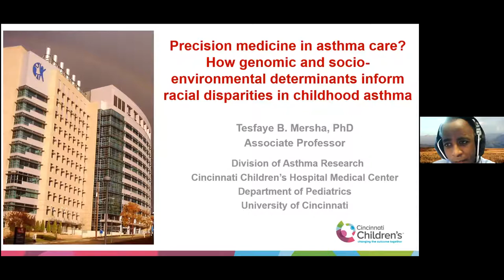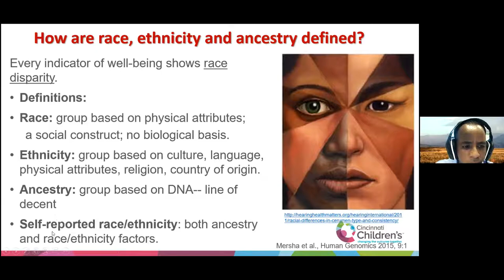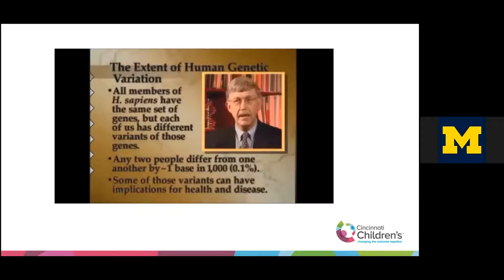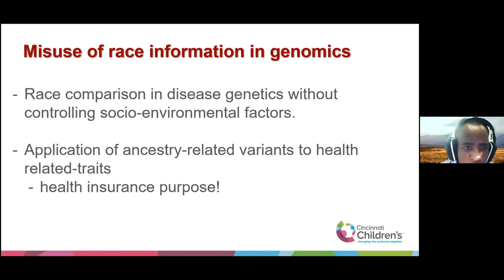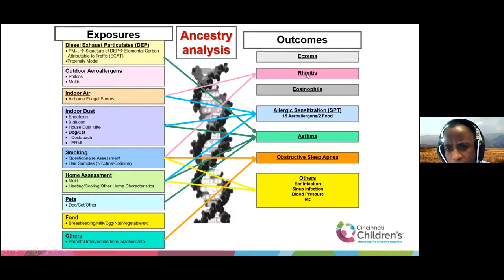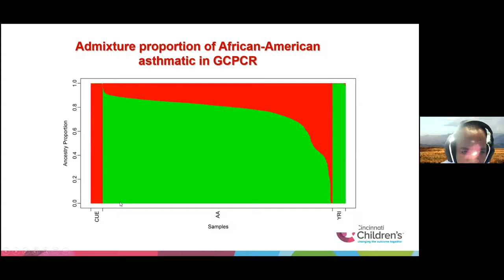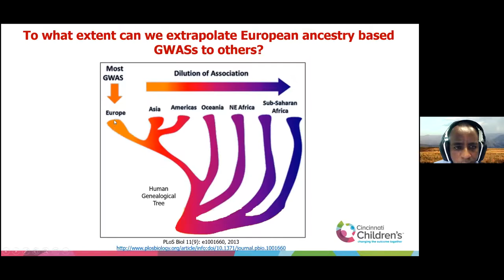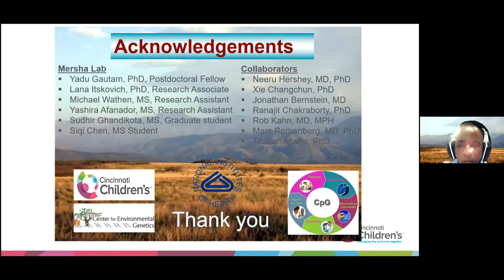CCMB Seminar 12/10/2020 - Tesfaye Mersha, PhD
"Precision medicine in asthma care? How genomic and socio-environmental determinants inform racial disparities in childhood asthma"

Presented by Tesfaye (“Tes”) Mersha, PhD

Learning objectives:

1. Discuss the conceptual distinction and clinical utility of self-reported race/ethnicity and genetic ancestry in childhood asthma.

2. Discuss the role of genetic ancestry and socio-environmental exposures in childhood asthma.

3. Discuss ancestry-specific polygenic risk scores, precision medicine and childhood asthma disparities.

Short bio:

Dr. Mersha is currently an Associate Professor in the Division of Asthma Research and leads the Population Genetics, Ancestry, and Bioinformatics (pGAB) Laboratory is external)).

Dr. Mersha’s research combines quantitative, ancestry and statistical genomics to unravel genetic and non-genetic contributions to complex diseases and racial disparities in human populations, particularly asthma and asthma-related allergic disorders. Much of his research is at the interface of genetic ancestry, statistics, bioinformatics, and functional genomics, and he is interested in cross-line disciplines to unravel the interplay between genome and envirome underlying asthma risk. His long-term research goal is to understand and dissect how biologic predisposition and environmental exposures interact to shape racial disparities in complex disorders.